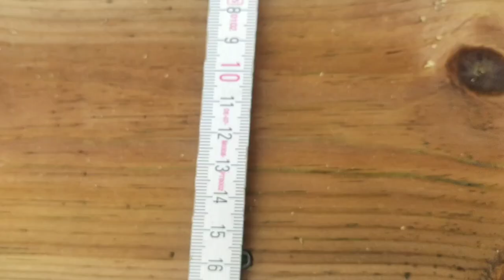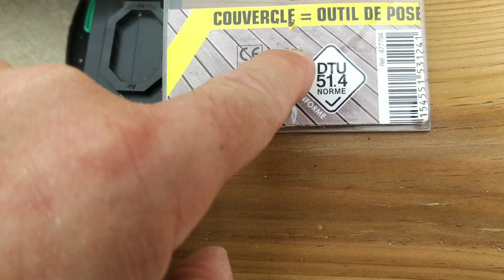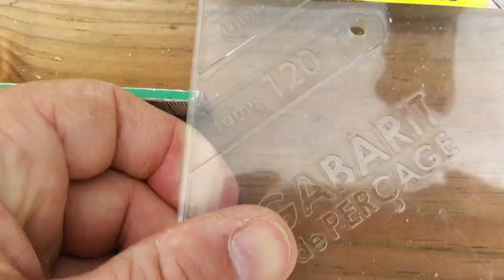Terrasse Bois - calepinage, pré-percage et gabarit